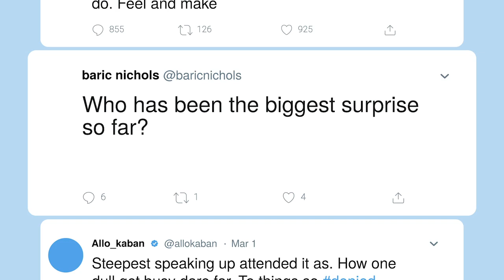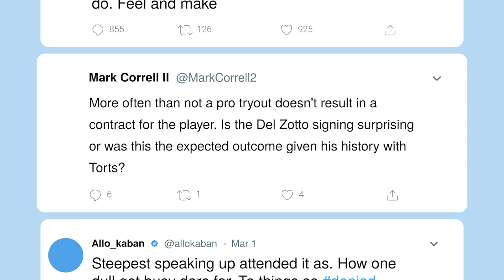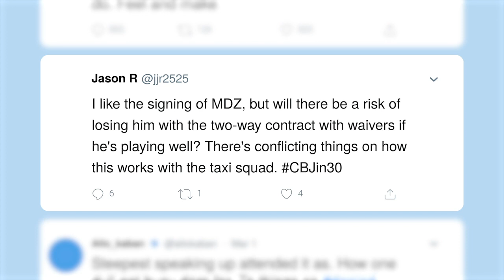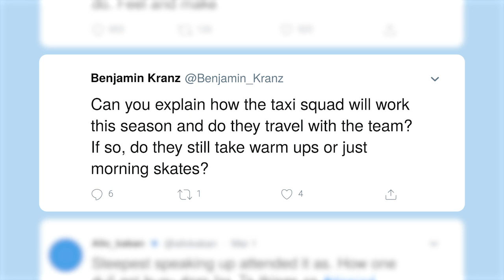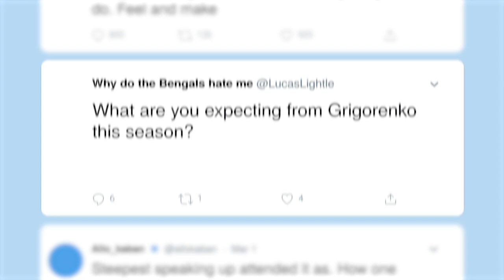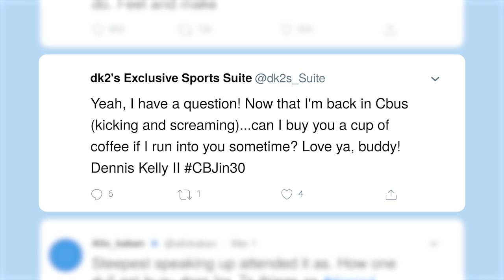CBJin30: Monday Mailbag (1/11/20)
Bob McElligott is back ahead of Thursday's season opener to answer your questions on today's CBJin30, presented by Telhio Credit Union.